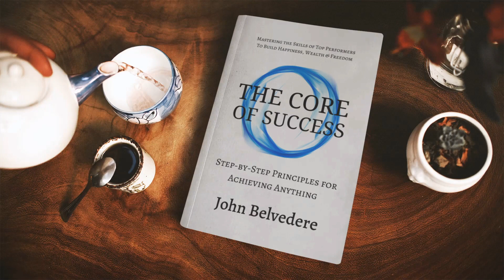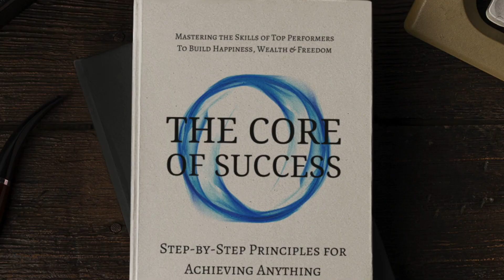Cultivating Your Mental Garden: The Key to Personal Growth and Resilience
Discover the incredible power of shaping your mind in 'Shape Your Mind, Shape Your Life'. Dive into the unexpected similarities between the mind and a garden, and how your thoughts significantly influence your life's outcome. Follow the inspirational journeys of Sarah, James, and Clara, who transformed their lives by consciously nurturing their minds to amplify clarity, grow beyond limits, and forge resilience. Learn how journaling, meditation, and selecting positive, enriching content can fortify your mental landscape. Start cultivating your mental garden today and witness an amazing transformation in your life.

Book and Journals: The Core of Success book that explains the most important concepts and tools about success and happiness in detail and the journals to work on the particular topics in depth:

Success Map: The complete map of all areas to be mastered on the journey to perfect success. Each part mastered will multiply your success in all areas of life:

Free Book Chapters: Read several book chapters of The Core of Success as well as the journals for free:

Coaching: Book a private coaching to find and solve what's in the way of your success!